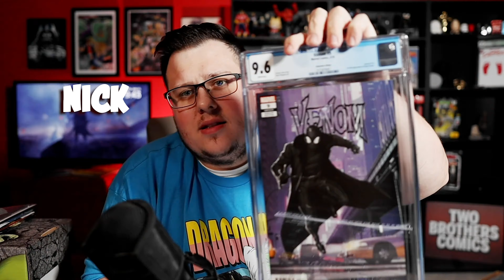Robert Kirkman to Buy DC COMICS... Let's talk about the rumor...